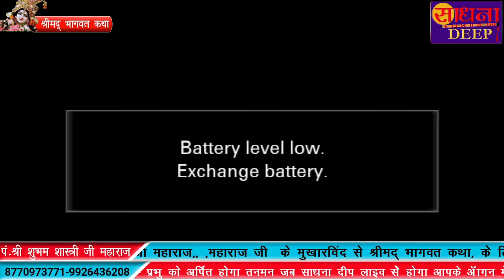Day- 02//श्रीमद् भागवत कथा सप्ताह ज्ञान यज्ञ //पं. श्री शुभम शास्त्री जी // रोड़ सागर